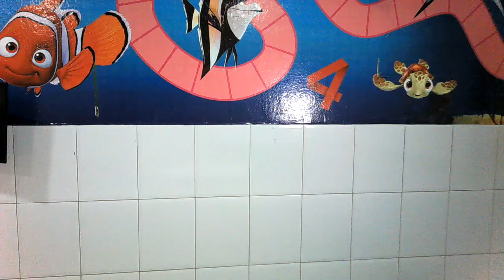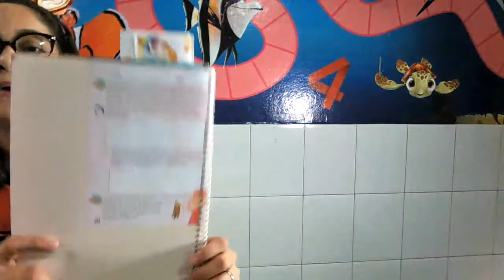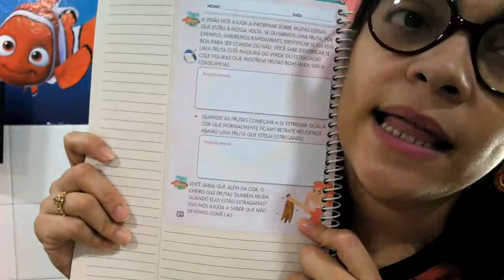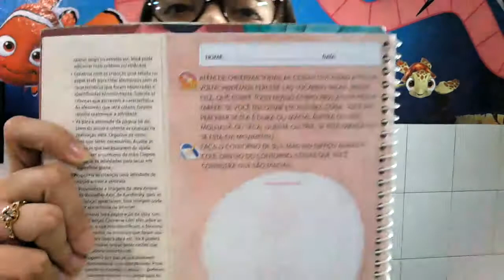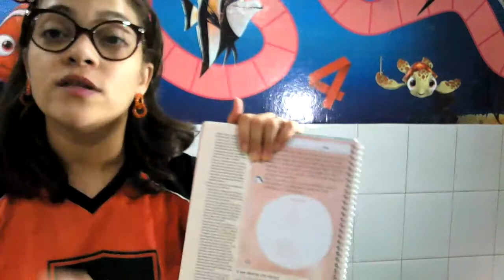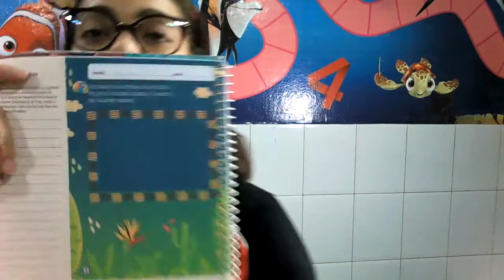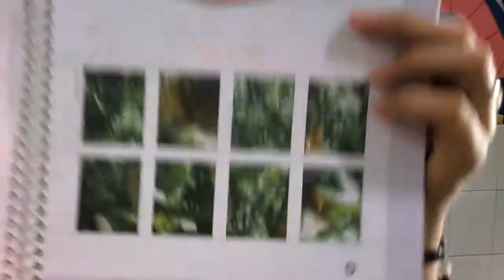NÍVEL V B - UNIDADE RIBEIRÃO (DIA 22)